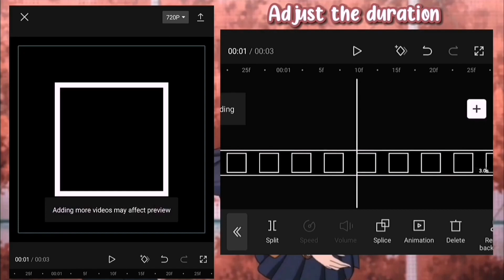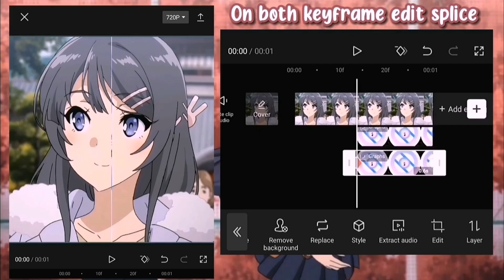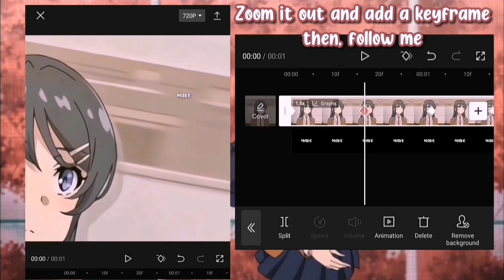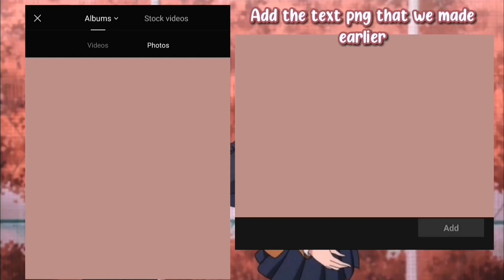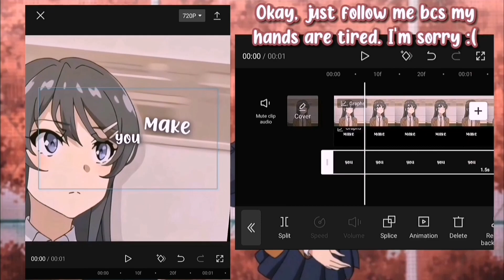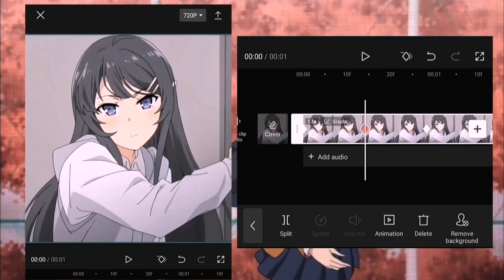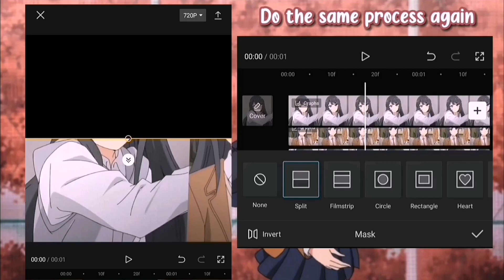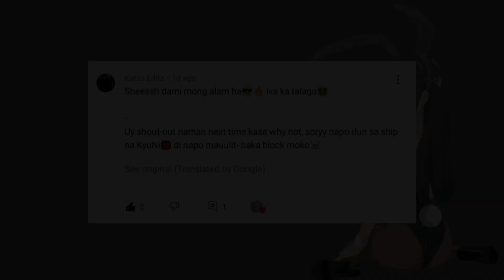Capcut Transition Ideas to use when you're stuck | Capcut Tutorial [Part 1] + Shout Outs💕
Here you gooo!! Again, I'm so sorry it's only transition 1 to 3 bcs I'm a little sick and I have school works to do.. Plus, my phone can't handle so long video so I'm sorry for the quality :(( I'll upload the 4th to 6th transition after 2 days!❤️ I hope I still helped you!! Tysm for requesting!!🥺💕

📌Timestamps:
Intro: 0:00
Transition 1 (Open Wipe): 0:17
Transition 2 (Typography): 4:01
Transition 3 (Comic Slide): 14:20
Shout outs: 21:33

ADJUST THE PLAYBACK SPEED IF IT'S TOO FAST OR TOO SLOW FOR YOU!!

TYSM FOR 500+ SUBS, ILYSM🥺💗

demon slayer
kimetsu no yaiba edit
anime
anime edit
amv
amv edit
jalebi baby
raw style
daddy style
daddy style edit
raw style edit
smooth amv
smooth amv edit
nyanpasu
nyanpasu edit
nyanpasu edit audio
renge miyauchi
renge miyauchi edit
dance
edit audio
edits
squeeze transition
squeeze transition tutorial
squeeze
heart mask
heart mask transition
heart mask transition tutorial
flip
flip transition
flip tutorial
flip transition tutorial
capcut flip tutorial
capcut flip transition tutorial
capcut 3d transition
capcut 3d transition tutorial
capcut 3d cube tutorial
capcut 3d cube
3d box transition
3d transition
spin transition
spin
spin transition tutorial
capcut spin tutorial
capcut spin transition tutorial
bulge transition
bulge transition tutorial
bulge transition capcut
bulge transition alight motion
skew shake
skew transition
skew transition tutorial
dancing
capcut
capcut edit
capcut tutorial
capcut transition ideas
tutorial
edit tutorialf
transition ideas
transition ideas on capcut
aki adagaki
adagaki aki
masamune kun no revenge
anime edit
smooth edit
smooth transition
smooth transition tutorial
smooth transition ideas
new transitions on capcut
new transitions capcut